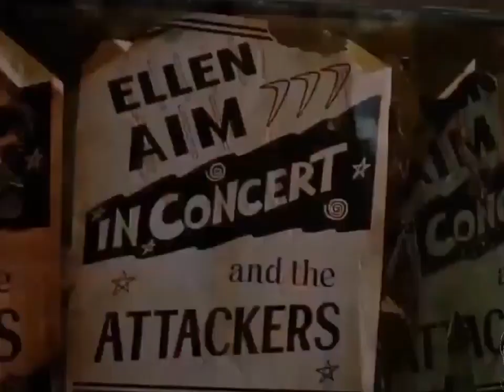Long Cool Woman in a Black Dress - The Hollies - Streets of Fire (1984) with Diane Lane Michael Paré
song: "Long Cool Woman in a Black Dress"  by The Hollies
film: Streets of Fire

This video was uploaded a few months ago but I did not like the result and I deleted it!
I like the song, I'm not used to making videos with so much action
Say no to the violence!

"Long Cool Woman in a Black Dress" (also titled "Long Cool Woman" or "Long Cool Woman (in a Black Dress)") is a song written by Allan Clarke, Roger Cook, and Roger Greenaway and performed by the British rock group The Hollies. Originally appearing on the album Distant Light, it was released as a single on 17 April 1972 (on Parlophone in the United Kingdom),[1] selling 2 million copies worldwide, including 1.5 million in the United States.[3] It reached No. 2 on the Billboard Hot 100 in September 1972. Billboard ranked it as the No. 24 song for 1972.On the day "Long Cool Woman" was recorded at AIR Studios, the group's producer, Ron Richards, was ill and, as a result, the song was produced by the group. The song is different from most other Hollies songs in that there are no three-part vocal harmonies, and the song features lead guitar and lead vocal work by Allan Clarke. Upon his return, Ron Richards mixed the recording.[2]

The song was written initially in the country/rockabilly style of Jerry Reed then adapted over recording more to the swamp rock[4][5] style of Creedence Clearwater Revival, in terms of the vocal, rhythm, and melodic style. It came out in the UK on the album 'Distant Light' (Parlophone PAS 10005) in October 1971 having been recorded over 6 April - 30 July 1971 although released the following year on a single in spring of 1972 (the same year Creedence split up). Clarke imitated early Elvis Presley Sun records rockabilly vocal style rather than John Fogerty's vocal style, which was based on the Creedence song "Green River". According to Clarke, the song was written "in about five minutes".[2]However, Fogerty was not impressed. He filed a lawsuit against the Hollies for plagiarising his song "Green River". It was settled out of court with Fogerty receiving half of the proceeds for the song.

Streets of Fire is a 1984 American neo-noir rock musical film directed by Walter Hill and co-written by Hill and Larry Gross. The film is described in its opening credits and posters as "A Rock & Roll Fable"[2] and is a mix of various movie genres with elements of retro-1950s woven into then-current 1980s themes.The film stars Michael Paré, Diane Lane, Rick Moranis, Amy Madigan, Willem Dafoe, E.G. Daily, and Deborah Van Valkenburgh.

Saturday night I was downtown
Working for the FBI
Sitting in a nest of bad men
Whiskey bottles piling high
Bootlegging boozer on the west side
Full of people who are doing wrong
Just about to call up the D.A. man
When I heard this woman singing a song
A pair of forty fives made me open my eyes
My temperature started to rise
She was a long cool woman in a black dress
Just a 5'9" beautiful 'n' tall
Just one look I was a bad mess
'Cause that long cool woman had it all
I saw her heading to the table
Well, a tall walking big black cat
Charlie said, I hope that you're able, boy
'Cause I'm telling you she knows where it's at
Well, suddenly we hear the sirens
And everybody started to run
Jumping under doors and tables
Well, I heard somebody shooting a gun
Well, the D.A. was pumping my left hand
She was holding my right
Well, I told her, don't get scared
'Cause you're gonna be spared
I've gotta be forgiven if I wanna spend my living
With a long cool woman in a black dress
Well with just one look I was a bad mess
Had it all, had it all, had it all
Had it all, had it all, had it all (she had it all)